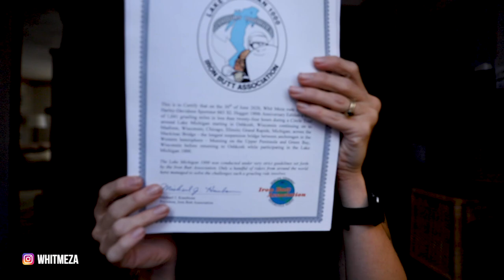Lessons from my first IRON BUTT Saddle Sore 1000 // Ride 1K in a Day // Lake Michigan on Sportster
After completing my first Iron Butt Challenge: the Saddle Sore 1000 (Ride 1000 miles under 24 hours), I have complied my top mistakes and things that worked best for me. I go over just how my breaks were spent, what helped keep me motivated, and the rookie mistakes I made while trying to get certified through the Iron Butt Association.

MY RIDING SETUP + FAVS: